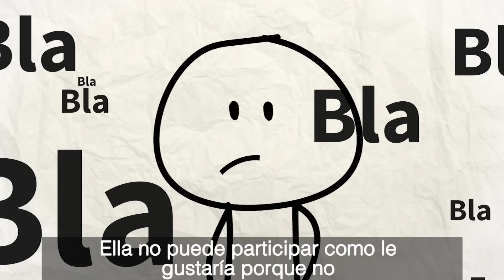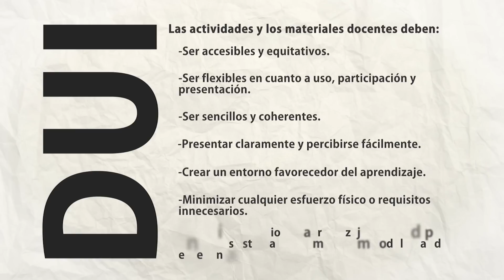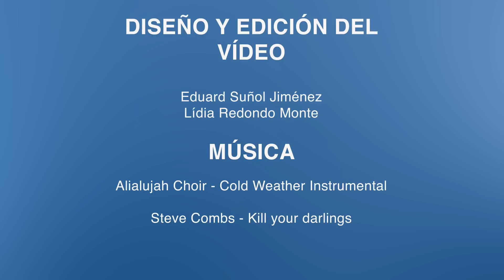Cómo hacer clases mas inclusivas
Video realizado por la UPC en el que se aconseja como hacer clases mas inclusivas siguiendo los 6 consejos del Diseño Universal para la Instrucción (DUI).